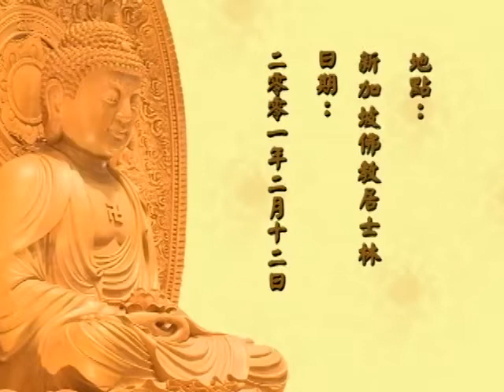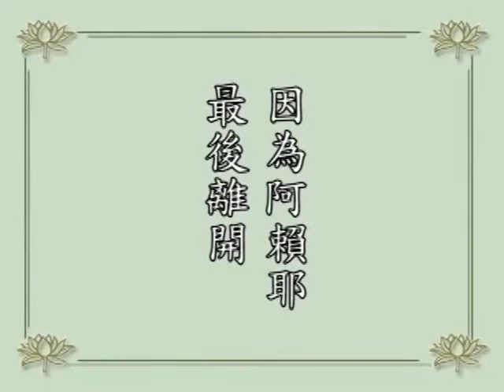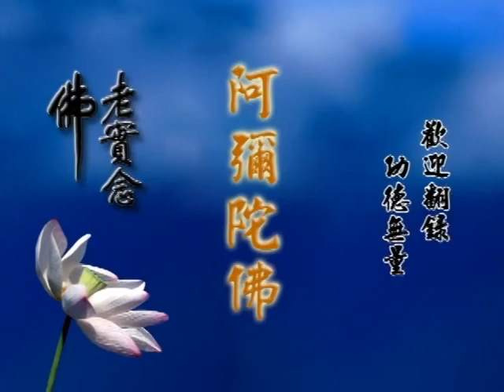淨空法師 學佛答問 056